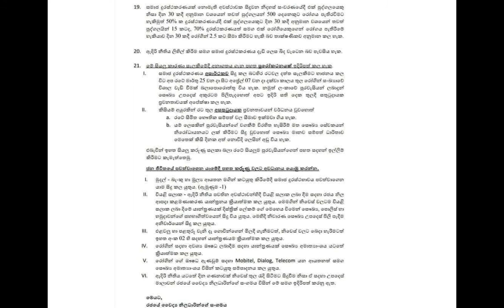කොරෝනා රෝගීන් දැනට 552ක්.. අප්‍රෙල් 07 වන විට විශාල වැඩිවීමක්..- GMOA කියයි March 25, 2020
කොරෝනා රෝගීන් දැනට 552ක්.. අප්‍රෙල් 07 වන විට විශාල වැඩිවීමක්..- GMOA කියයි
          කොරෝනා ආසාදිත වී තහවුරු කර නොගත් රෝගීන් ගණන 552ක් පමණ රට තුල වනු ඇතැයි විද්‍යාත්මකව අනුමාන කළ හැකි බව රජයේ වෛද්‍ය නිලධාරීන්ගේ සංගමය සඳහන් කරයි.

අද සිට අප්‍රේල් 07දා දක්වා කාලය තුළදී මෙරට රෝගීන් සංඛ්‍යාව විශාල වැඩි වීමක් බලාපොරොත්තු විය හැකි බවද එම සංගමය පවසයි.

නිවේදනයක් නිකුත් කරමින් එම සංවිධානය මේ බව කියා සිටී.

අදාල සම්පූර්ණ නිවේදනය මෙහි දැක්වෙයි.